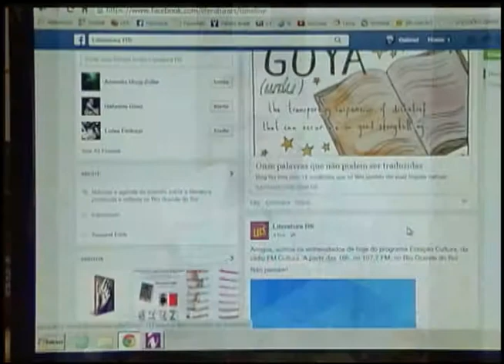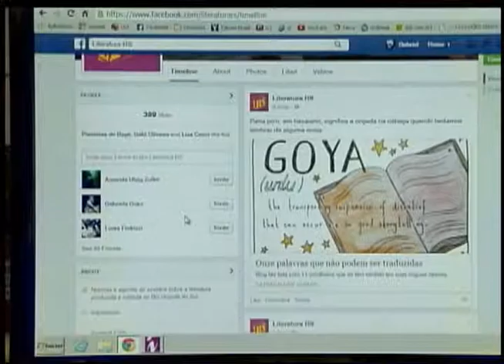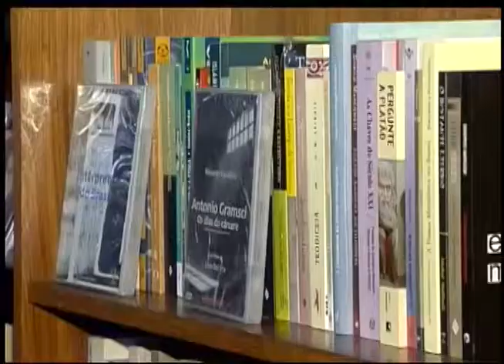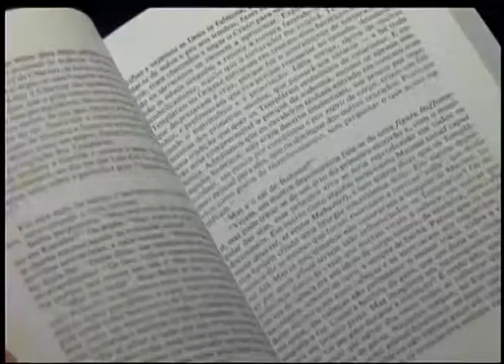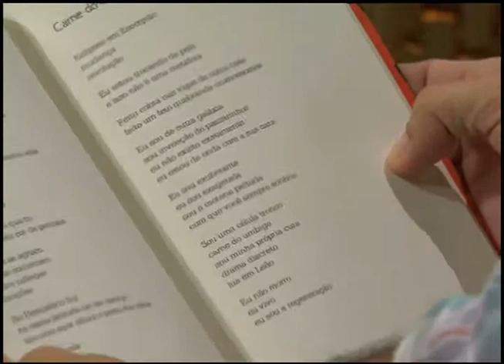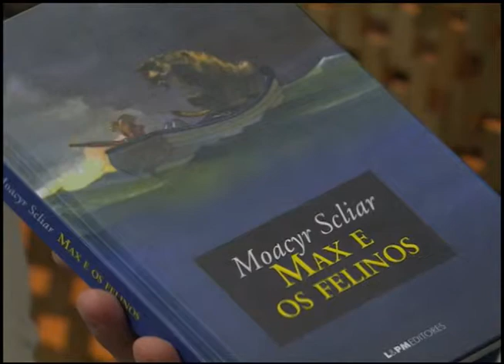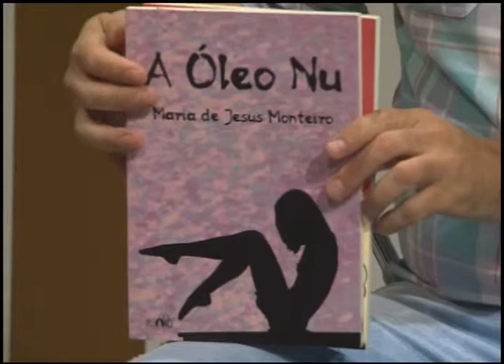Estação Cultura | TVE - 5/1/2015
No programa, entrevista com o escritor Alcy Cheuiche. Ainda sobre literatura, temos os comentários do jornalista Luís Dill, e confira também uma reportagem sobre o projeto Literatura RS. Você vê também, especial inédito de música com o grupo Vossa Autoria, coletivo que explora a produção de novos compositores.